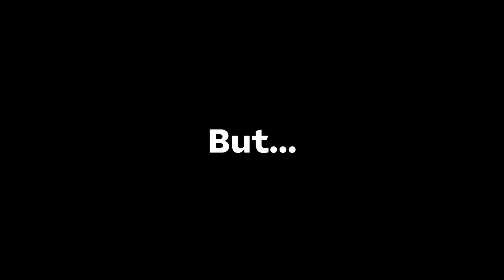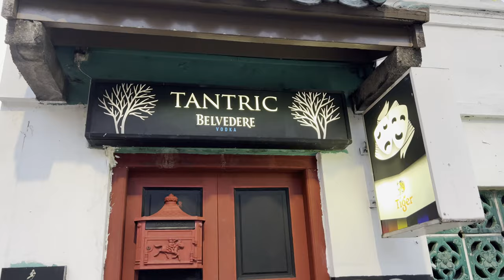The reality of being gay in Singapore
Singapore has a reputation for being very strict with LGBTQ people. But is it the case in reality? I asked a stand-up comedian Sam See about his life in Singapore: what is it like of being gay in Singapore, how strict are the laws for homosexuals and what makes it difficult for him to live in this country. Enjoy!

Hey! I'm Max. This channel is about life and business in Singapore, as well as other South East Asian countries. I interview inspirational people and ask them tricky questions. Enjoy! :)